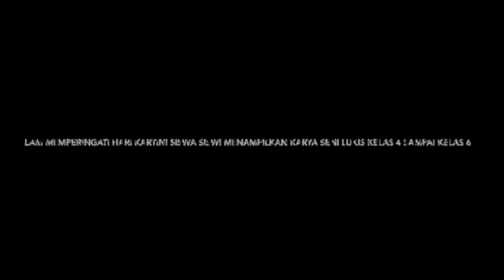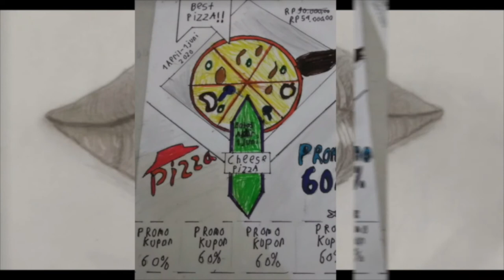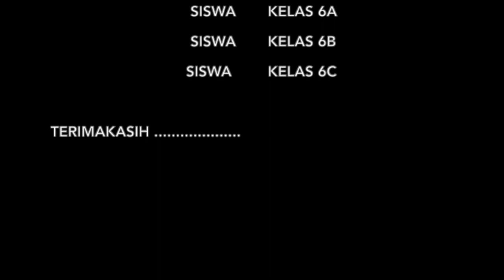Recisian Virtual Art Exhibitions Season 2 Special Hari Pendidikan Nasional